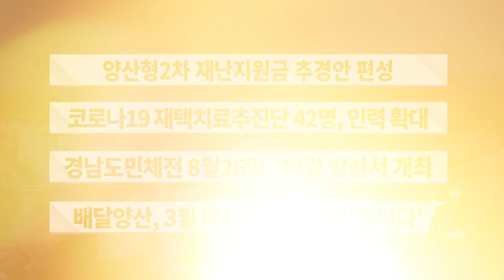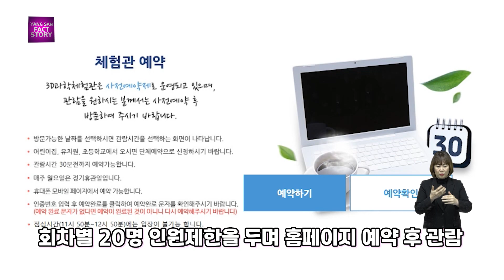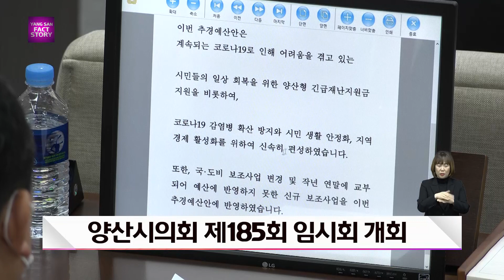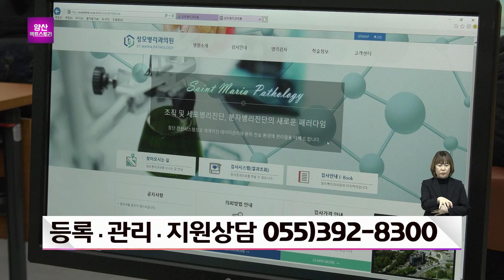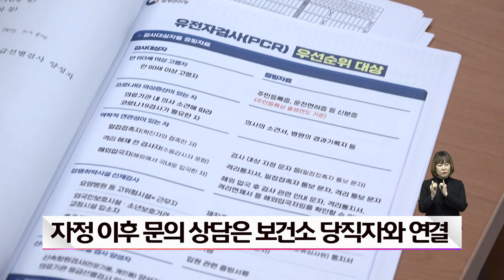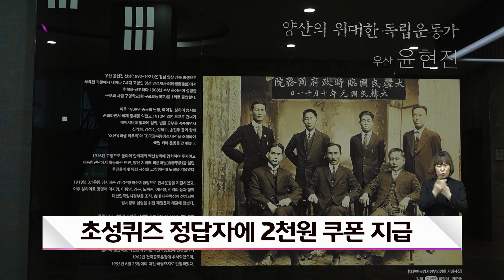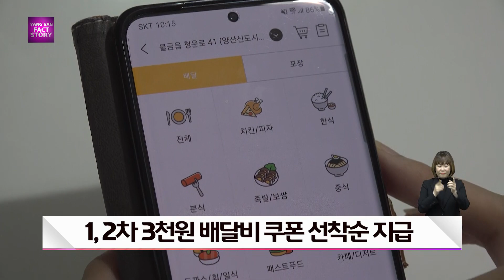양산팩토리 3월1회차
양산 속 팩트와 이야기를 전하는 양산팩트스토리
주요뉴스
1. 양산형2차 재난지원금 추경안 편성
2. 코로나19 재택치료추진단 42명, 인력 확대
3. 올해 경남도민체전 8월26일~29일 양산서 개최
4. 배달양산, 3월 이벤트 ‘봄을 배달합니다’
이슈연구소
양산원동청정미나리